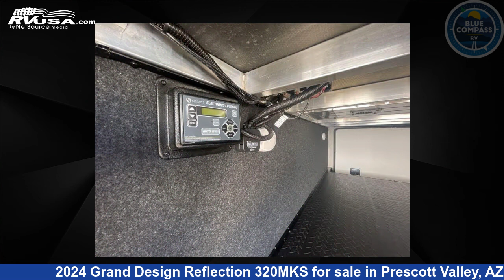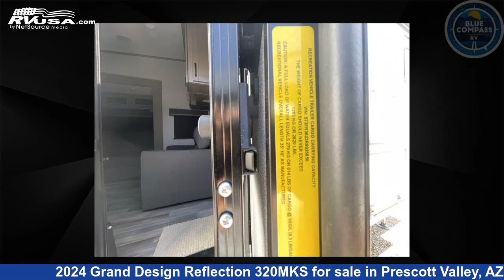Unbelievable 2024 Grand Design Reflection Fifth Wheel RV For Sale in Prescott Valley, AZ | RVUSA.com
This 2024 Grand Design Reflection 320MKS is a Fifth Wheel RV. It is located in Prescott Valley, AZ 86314 and is offered for sale by Blue Compass RV Prescott Valley. This New Grand Design Is 34' 0" in length and features sleeps 5, Slideout, and 74 gal fresh water capacity. The floorplan layout of this Fifth Wheel features Front Bedroom, Kitchen Island, Outdoor Entertainment, Outdoor Kitchen.

Blue Compass RV Prescott Valley is a dealer for brands like: Forest River, Grand Design, Jayco, Keystone, Lance, Winnebago and offers the following rv services: Parts/Accessories, Service. They stock rv types such as: Class A, Class B, Class C, Destination Trailer, Diesel Pusher, Fifth Wheel, Popup, Toy Hauler, Travel Trailer, Truck Camper. For more information and pricing on this unit, To see all units available for sale by Blue Compass RV Prescott Valley,